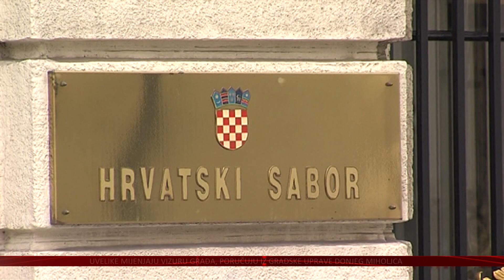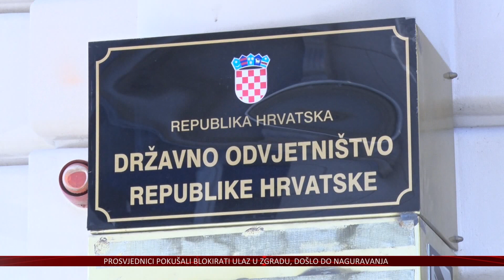Domovinski pokret podnio kaznenu prijavu protiv Nine Raspudića jer je lagao da je član Mosta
Domovinski pokret podnio je kaznenu prijavu protiv Nine Raspudića zbog krivotvorenja isprave, prijevare i uskraćivanja biračkog prava.
Na ovaj način Most, kako poručuju iz Domovinskog pokreta, pokazuje svoju licemjernu politiku, suprotno moralnoj vertikali kakvom se uporno predstavljaju.